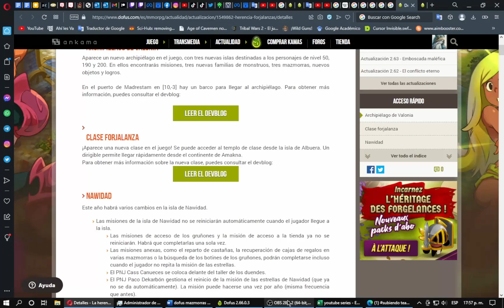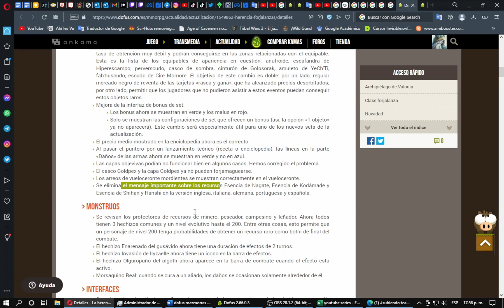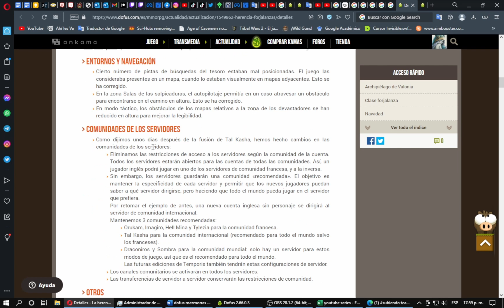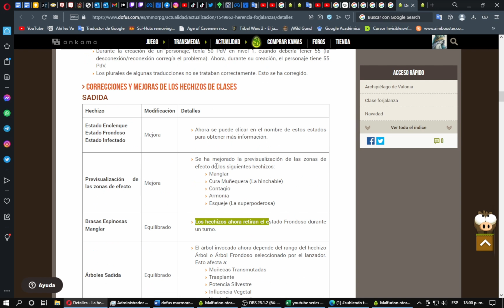leveando 8 cuentas al 160, capitulo 37, dofus 2.0, MMORPG, estrategia, por turnos, #